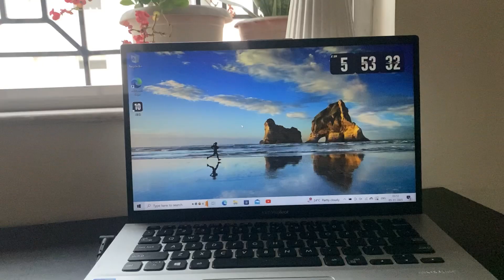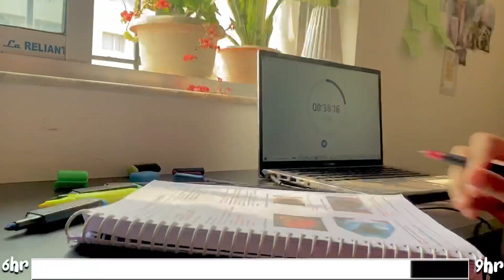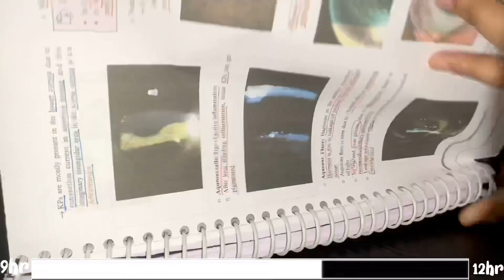12 hours Study Challenge📚(6am to 11pm)|MBBS|Medical college Kolkata|Late posting ✌️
12hours Study vlog📚|Productive study 📖✍️|MEDICO

📍QUERIES📍
Study vlog
Study with me
12hours Study
Study challenges
Medical college kolkata
MBBS Life
Medical students
Neet motivation
Neet motivation
Med life

📝comment down bellow what you want to see next
🔔click on the bell Icon to never miss an update